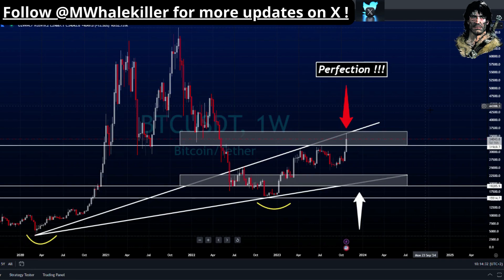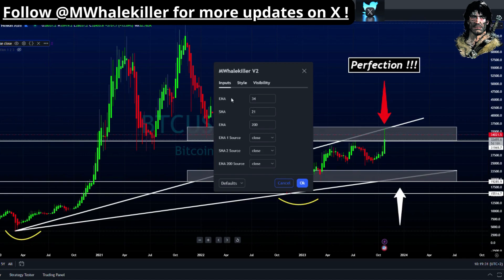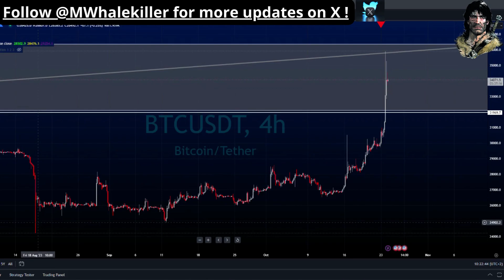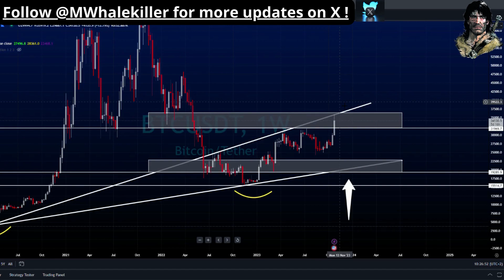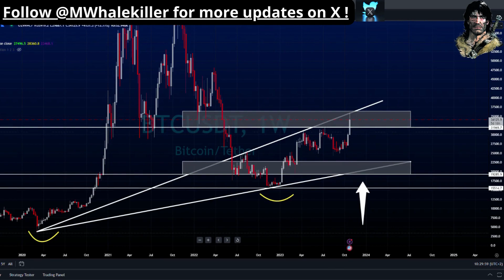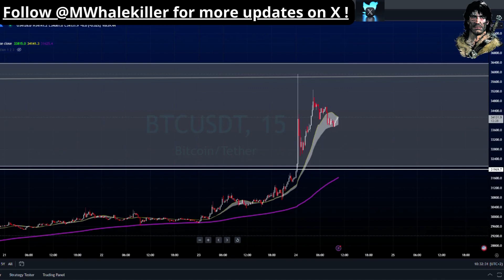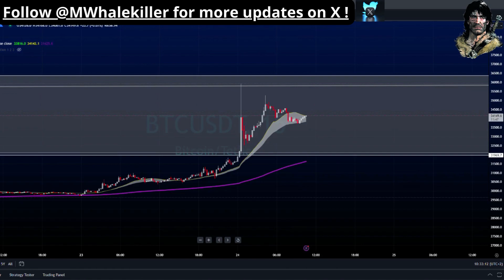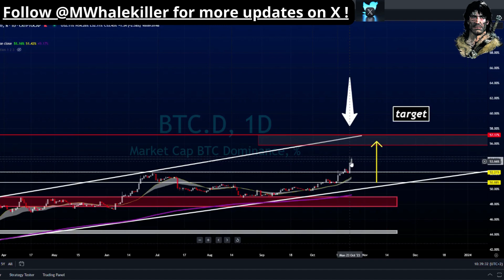nailed the whale Bitcoin pump target AGAIN !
@MWhalekiller nailed the whale Bitcoin pump target AGAIN !

Most secure crypto platform in my opinion is bitvavo. Buying crypto directly with euro, No stable coins needed !

Are you new in trading or losing a lot ? Maybe , this tool can help you ? This is NO bs tool ! Its free for anyone to use on all timeframes . You can find me on tradingview and add it free to your chart . Tradingview link is below. If You dont have an account, get one below ..its free !

Do you want to learn how to trade ? tradingview is a MUST !